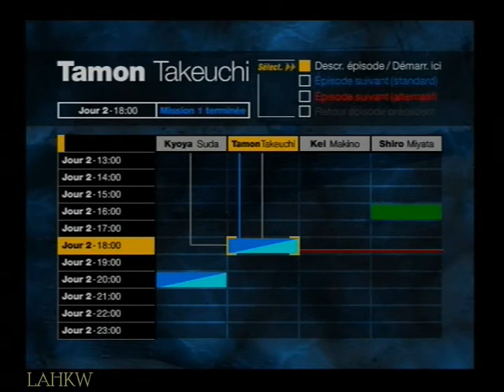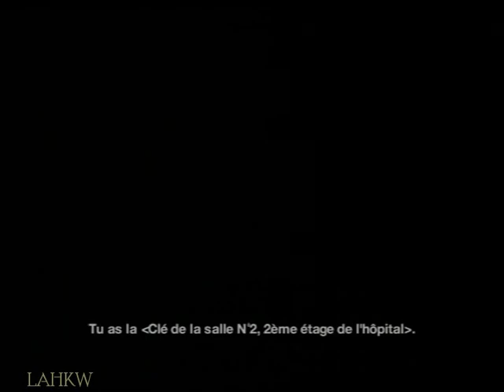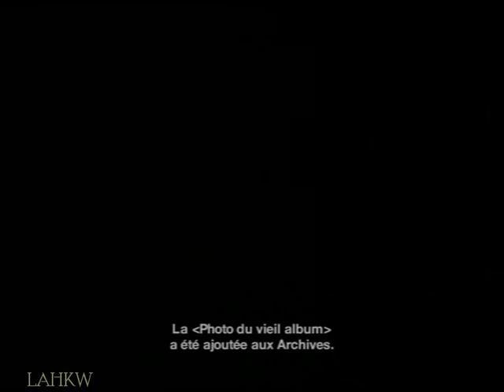Forbidden Siren | Part 38/54 | No Damage Walkthrough PS2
Part 38 : Kei Makino / Jour 3 - 12:00 + Tamon Takeuchi / Jour 2 - 18:00

- Kei Makino - Harayadori / Zone de Yabay / Jour 3 - 12:00 / Vidéo + Gameplay
Objectif mission : Repousser cerveau Shibito.

A faire pour objectif mission 2 :
- (Rien)

Objet : (Aucun)
Archives :
- 090 Lettre adressée à Tamon Takeuchi
- 089 Photo des jumeaux

- Kyoya Suda - Le Nid / Près du niveau 2 / Jour 3 - 18:00 / Vidéo

- Tamon Takeuchi - Clinique de Miyata / Salle 2, entrée du 1er étage / Jour 2 - 18:00 / Movie + Gameplay
Objectif mission 2 : Trouver l'album.

Note : A 12:23 il est impossible d'éviter d'être frappé par ce crawler. C'est toujours le 1er ennemi que j'ai mentionné dans la description de la 1e vidéo. Le 2e viendra plus tard.

- Ramasser le "Saphir d'un tourne-disque" pour accomplir "objectif mission 2 : Tamon Takeuchi - Jour 3 - 03:00"

Objets : Clé de la salle N°2 du 2e étage de l'hôpital, Saphir d'un tourne-disque
Archive :
- 077 Photo du vieil album

- Hisako Yao - Harayadori / Zone de Yabay / Jour 2 - 06:00 / Vidéo

Archive :
- 066 Barque d'Utsubo

Part 38 : Kei Makino / Day 3 - 12:00 + Tamon Takeuchi / Day 2 - 18:00

- Kei Makino - Harayadori / Yabay settlement / Day 3 - 12:00 / Movie + Gameplay
Mission objective : Drive away Shibito brain.

To do to fullfill mission objective 2 :
- (Nothing)

Item : (None)
Archives :
- 090 Letter addressed to Tamon Takeuchi
- 089 Photo of twins

- Kyoya Suda - The Nest / Level 2 / Day 3 - 18:00 /Movie

Mission objective 2 : Find album.

Note : At 12:23 it is impossible to avoid being hit by this crawler. It is still the 1st enemy I mentionned in the description of the 1st video. The 2nd one will come later.

- Pick up the "Record player needle" to fullfill goals for "mission objective 2 : Tamon Takeuchi - Day 3 - 03:00"

Items : Key to 2nd floor of hospital ward N°2, Record player needle
Archive :
- 077 Photo from old album

- Hisako Yao - Harayadori / Yabay settlement / Day 2 - 06:00 / Movie

Archive :
- 066 Boat of Utsubo